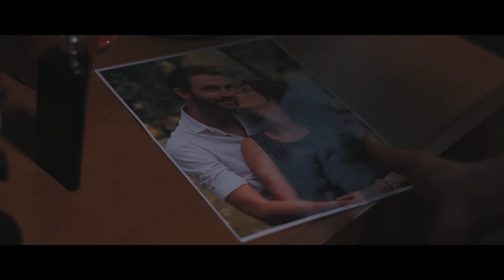No Te Vayas - Nicky Jam (Concept Video) (Álbum Fenix)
No te vayas - Nicky Jam hace parte del álbum Fenix de Nicky Jam el cual está disponible en: